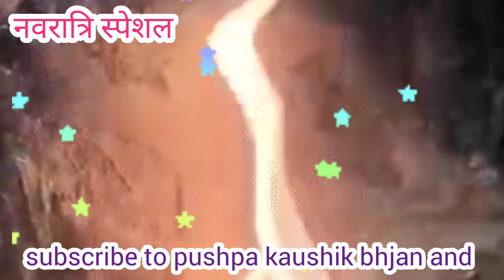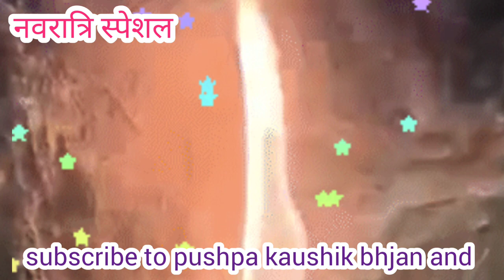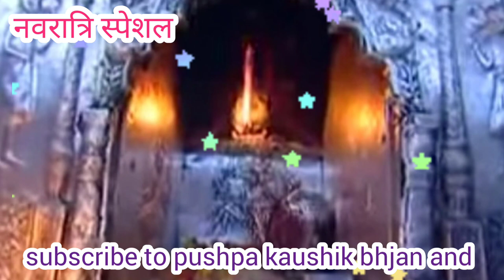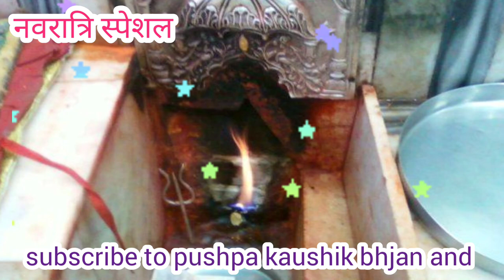नवरात्रि स्पेशल मां ज्वाला भजन /जय मां ज्वाला ☀️☀️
नवरात्रिस्पेशल _पानी_में_लहरे_ले_रही_मैया_जोत_ज्वाला_की